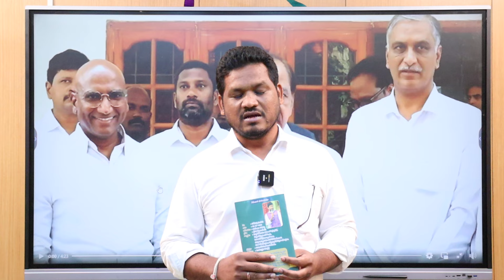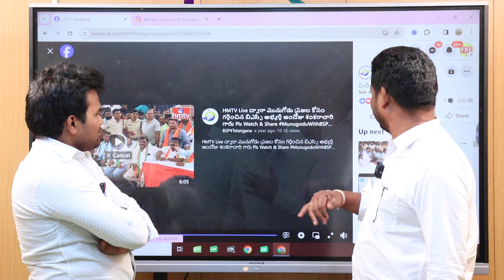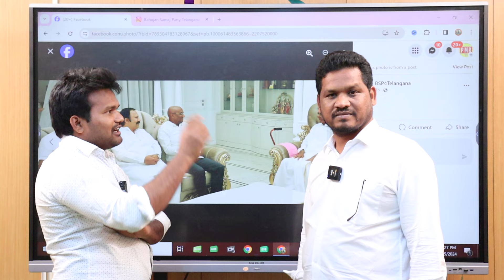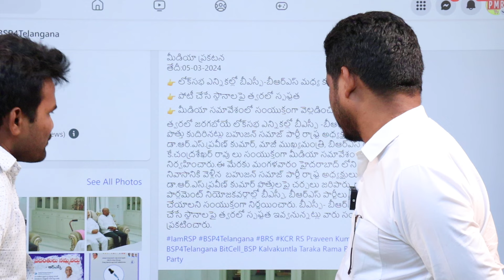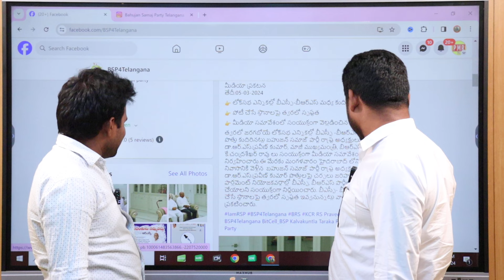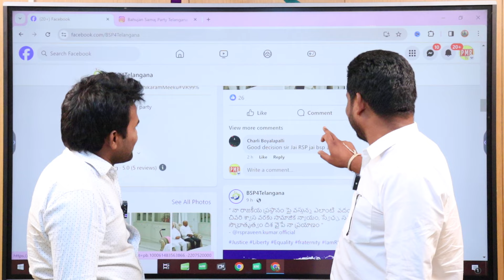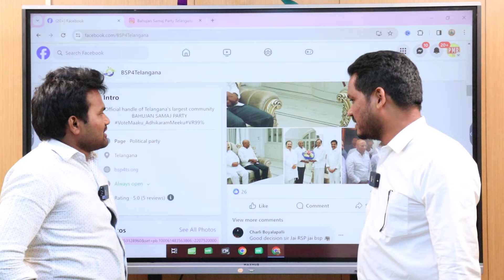కేసీఆర్ కి దిక్కులేదు ఆర్ఎస్పీ కి సిగ్గులేదు Suranna Fires on RSP || SurannaTV